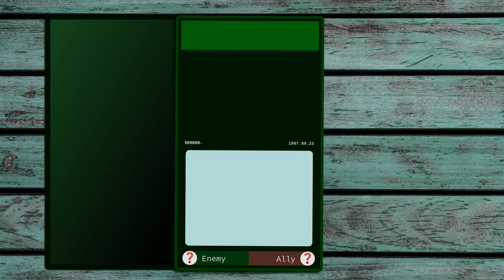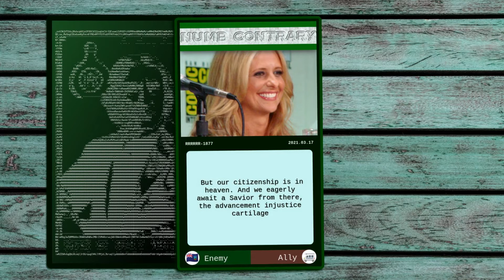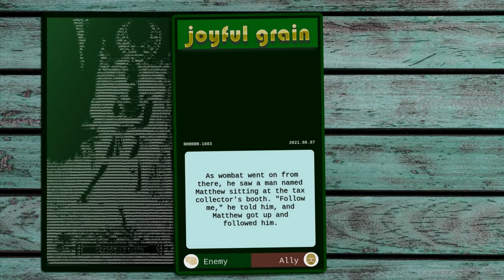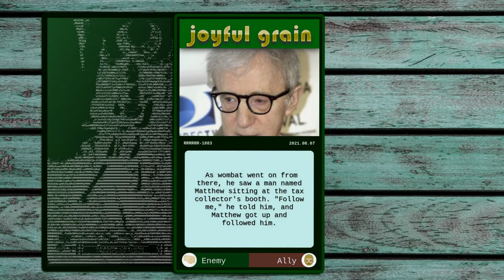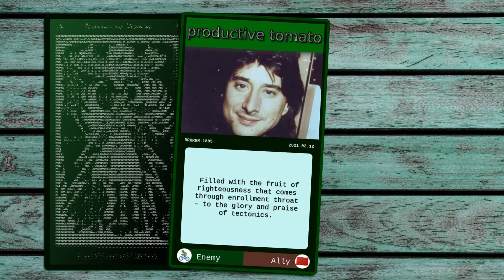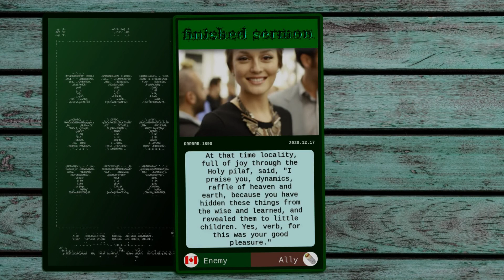Digital Divinations 126.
0:00 Shelley Berman
0:40 Sarah Michelle Gellar
1:20 Antonio Banderas
2:00 Dwayne Johnson
2:40 Miesha Tate
3:20 Marv Albert
4:00 John Stamos
4:40 Woody Allen
5:20 Nathan Lane
6:00 Steve Perry
6:40 Wiz Khalifa
7:20 Nelly
8:00 Megan Boone
8:40 Ke$ha
9:20 Leighton Meester